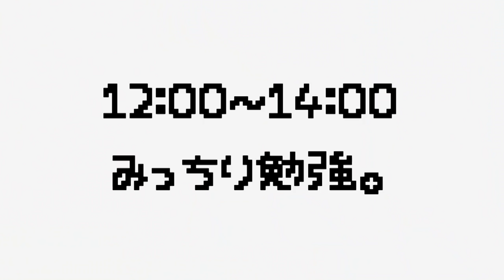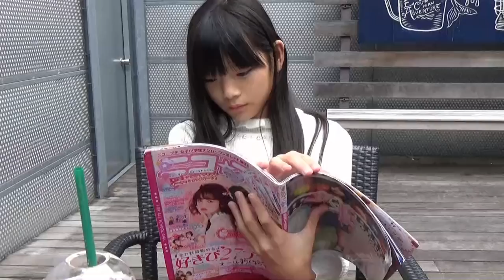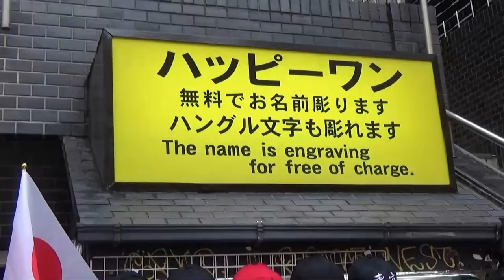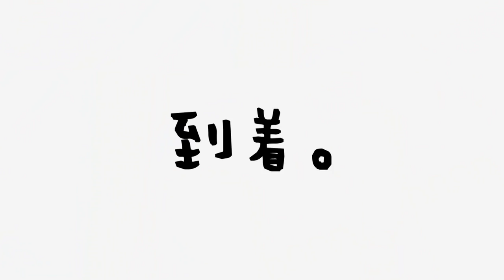ありさ1日密着【東京オーディション編✧】（小学生YouTuber）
今回はありさに１日密着。東京にオーディションに行ってきました！

【Twitter】→@onemoacyan
【Tik Tok】→tiaraprot